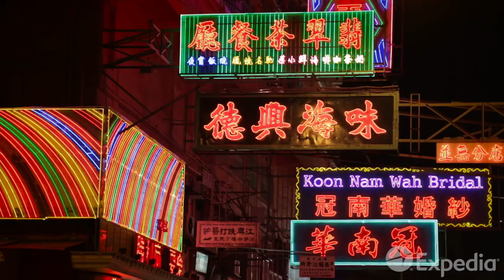Hong Kong: Video Travel Guide | Expedia Asia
Hong Kong Video Travel Guide - Expedia
Located on China's south coast, Hong Kong offers some of the world's most intense shopping, sightseeing and dining experiences, yet moments of stillness await at every turn.

Hong Kong has over 600 places of worship, from neighborhood temples to hilltop monasteries.

Shopping is almost a religion too! From opulent malls like Pacific Place to the markets of Temple Street, tax-free Hong Kong is heaven for bargain hunters.

From Tsim Sha Tsui Promenade, hop aboard a Star Ferry for the crossing to Hong Kong Island. Explore the futuristic architecture of Hong Kong's main business district, Central, then take a tram to Victoria Peak.

Hong Kong offers plenty of green spaces, such as Kowloon's Walled City Park. Outside the urban areas, over forty percent of the territory has been designated as national park.

Spend a day on the tranquil beaches of Shek O, or hike the trails of Lamma Island. On Lantau Island take the cable car to the Po Lin Monestry and the Tian Tan Buddah, then explore the traditional fishing village of Tai O.

At the end of the day, cruise the bars and restaurants in fashionable Soho and Lan Kwai Fong.